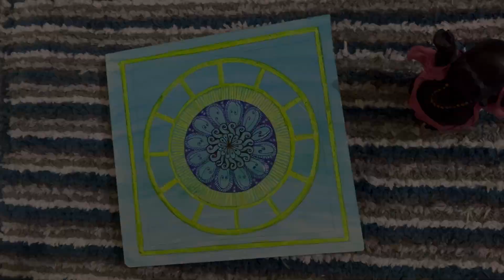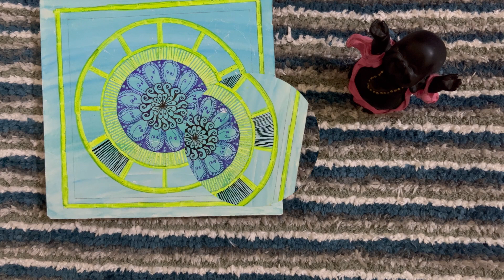Wood DIY | Home Decor | Garden Decor | Wooden Crafts | Mandala Art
Hi Friends !!

Hearty Welcome to Mesmerizing Crafts 👩🏿‍🎨❤

Here's a simple tutorial on how to reuse unused wooden blocks to make beautiful DIY for home decor | garden decor

We would love to hear from you if you tried it out and enjoyed it. Thanks !!

Material Requirements:
1] Wooden square box
2] Paints
3] Markers
4] Compass, pencil and scale

HAPPY CRAFTING 😊
ENJOY DOING CRAFTS !!